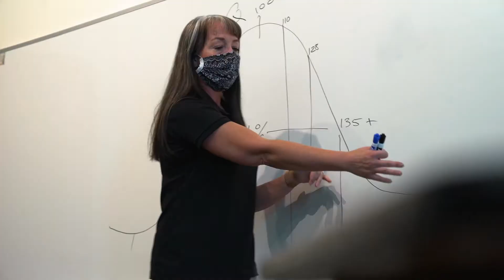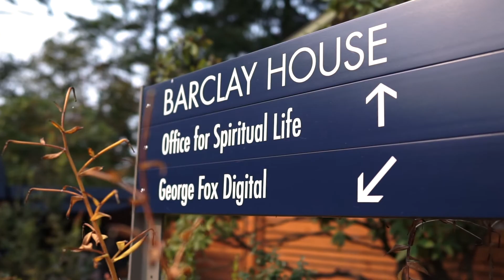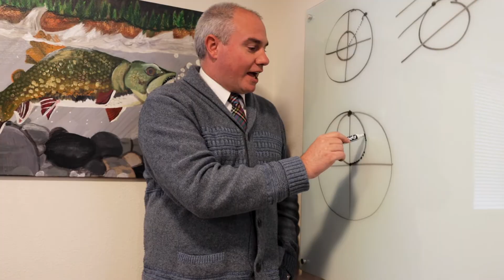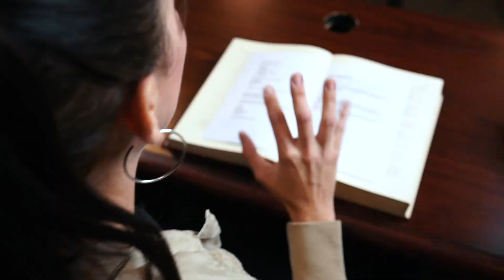Welcome To George Fox Digital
Welcome to George Fox Digital! Have a look at what we've been up to, and hear from our team.